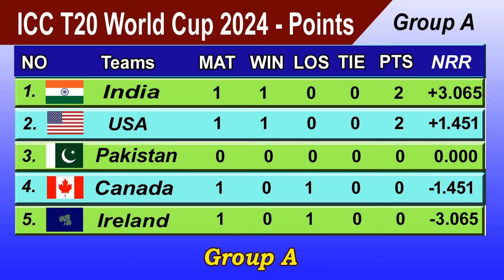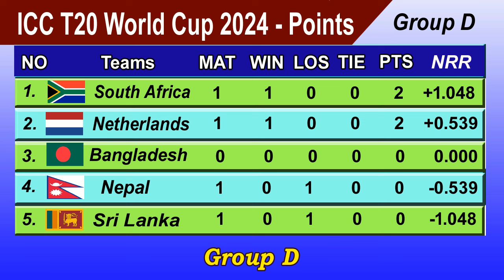ICC T20 World Cup 2024 Points Table - UPDATE 06/06/2024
Walcome to sports news
T20 world cup qualifying points table. icc cricket world cup 2024 points table.cricket world cup 2024 points table.icc T20 world cup 2024 qualifier points table.